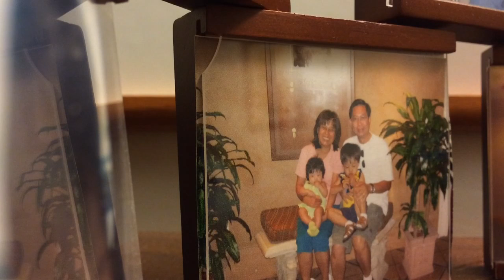103015 -#7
Music Practices
Date: 10/30/2015

ATP Home Studio, LLC
Damascus, Maryland, USA

The Patamawenu Trio & The Gangsta, Inc., Band

Note: All thanks and credit to the Original Soundtrack/Songwriter.